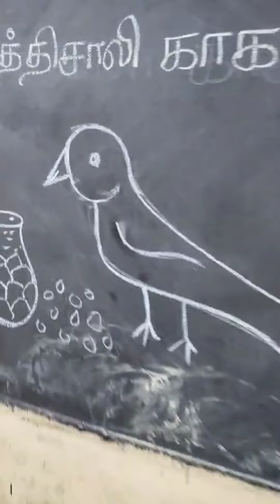கதை: புத்திசாலி காகம் ssmstpkm KG Story Time 2024